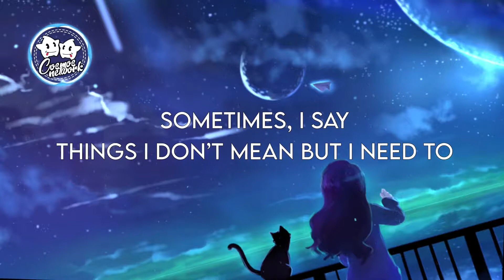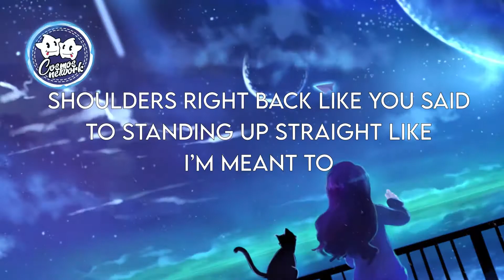Akurei - idk why the light's on (Lyrics)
"It is an extra dividend when you like the girl you've fallen in love with."
- Clark Gable